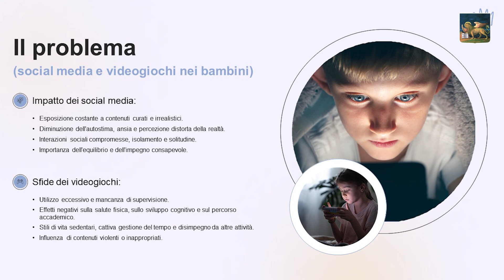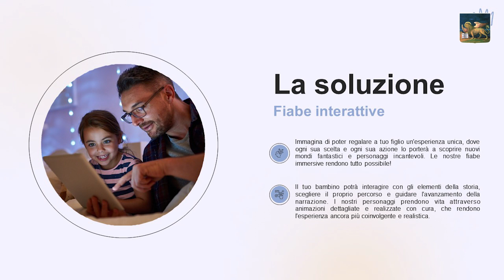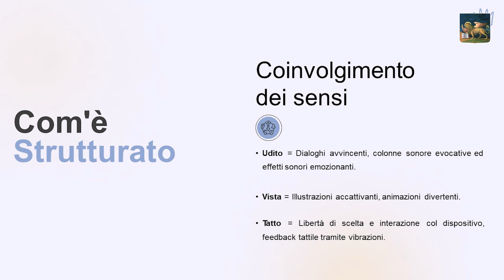Il presidente della commissione Cultura, Scatto, presenta progetto "My Fairy"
La Presidente della Sesta commissione consiliare Francesca Scatto ha presentato il progetto "My Fairy", ideato da tre cadetti del Collegio Navale "Morosini" di Venezia.
“Un giardino sicuro nella rete di internet e, al tempo stesso, una piazza di incontro e di dialogo tra genitori. Ma soprattutto uno strumento innovativo per prendersi cura degli altri, in particolare dei bambini”. Così la presidente della commissione Cultura del Consiglio veneto Francesca Scatto (Lega-Lv) ha presentato nella sala stampa di palazzo Ferro Fini il progetto “MyFairy- Il regno delle fiabe”, piattaforma digitale di intrattenimento e di educazione.